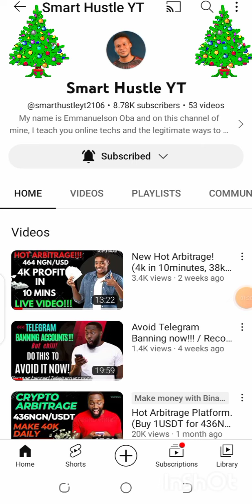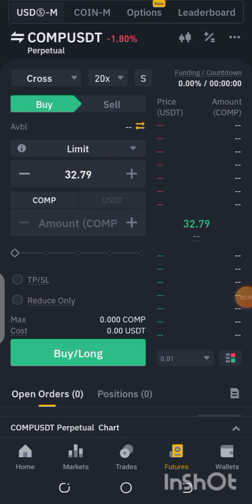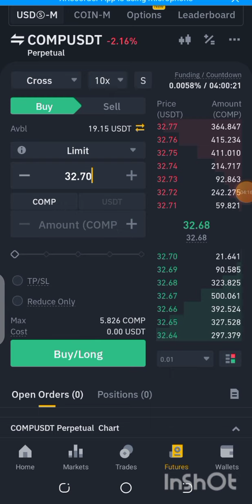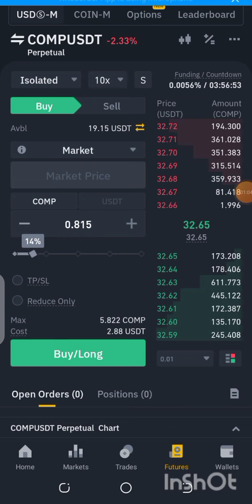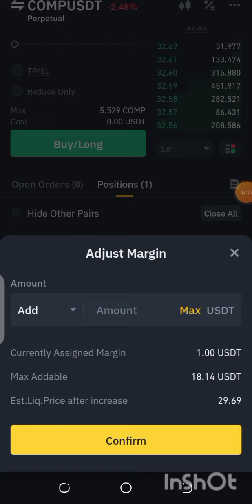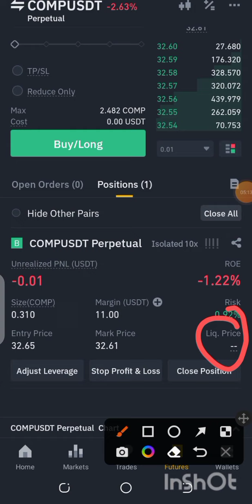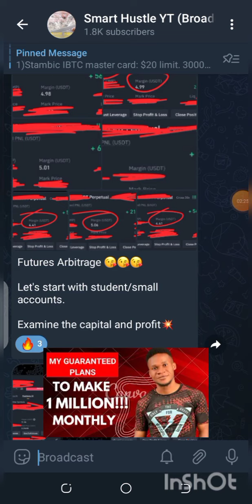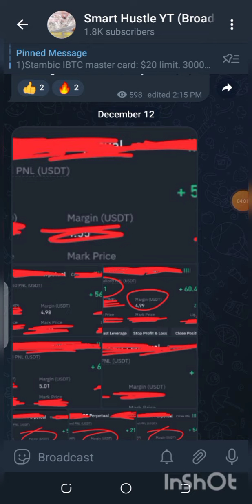No More Liquidation!!! (Make More Profits Trading!)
Once again!, am delighted to welcome you guys to my channel @Smart Hustle YT.
And complement of the season my lovely family.

Now before we proceed, please use few seconds of your time to subscribe to my channel and turn on the bell icon in order to be notified when ever I upload great videos like this.

In this video I shall be giving you guys a powerful secret on futures and i.e how to setup your futures trade and never get liquidated ever! on any trade, no matter the coin, trade or market behaviors.

One thing is sure:
You will never get liquidated again after knowing this secret.

Further more, at the last part of the video, I will show you how to make more 100% guaranteed profit on futures so make sure to watch the video to the very end and do not skip any part of the video as each part carries important information you won't afford to loose!

Hack Sportybet (secret revealed)

how to make money with crypto,
cryto,
binance futures trading,
crypto currency,
what is crypto currency,
how to make money with crypto currency,
crypto exchanges,
best crypto exchanges,
Binance,
How to register on Binance,
How to make money with Binance,
Introduction to crypto currency,
introduction to Binance,
Easiest way to make money with Binance,
Binance futures,
introduction to binance futures,
futures complete guide,
Binance trading and complete course,
Roqqu,

Thanks!!
Smart Hustle YT loves you guys!!!